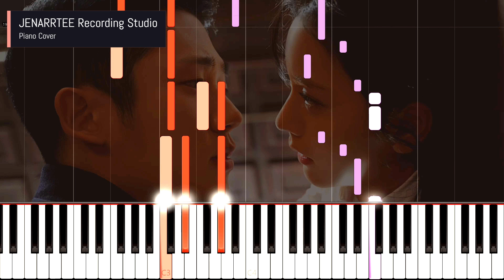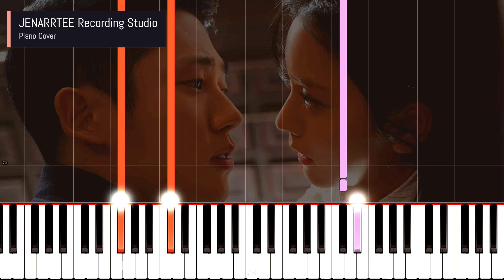Jamie Miller 'Wishes' (Snowdrop OST) Piano Cover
Piano cover of Jamie Miller 'Wishes' from Snowdrop OST.

wishes jamie miller piano
snowdrop ost piano
jamie miller wishes piano cover
wishes piano tutorial
snowdrop piano tutorial
blackpink piano cover
jamie miller wishes piano sheet